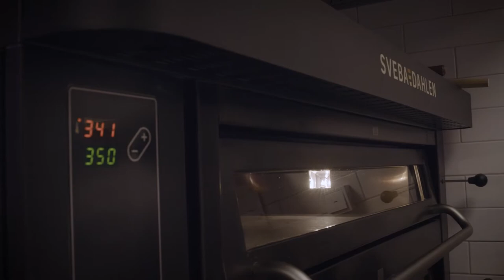Pizza Oven P-Series Beyond Black Sveba Dahlen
The choice of pizza oven fell on the Sveba Dahlen P-Series Beyond Black when @jonaslagerström and @dannyfalkeman opened their first restaurant in the line of upcoming pizza restaurants in the new pizza chain Stella Pizza, Stockholm, Sweden.

The shiny deep black paint job, heat turbo, and elegant trunk. Robust, energy-efficient, ergonomic, and user-friendly. Mouth-watering, isn’t it?  P-Series - the ultimate Pizza Machine